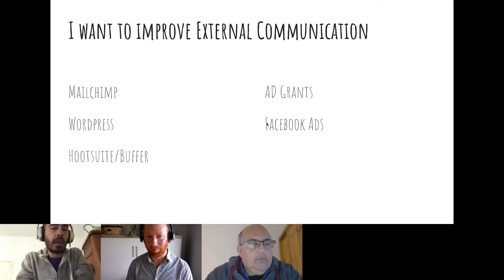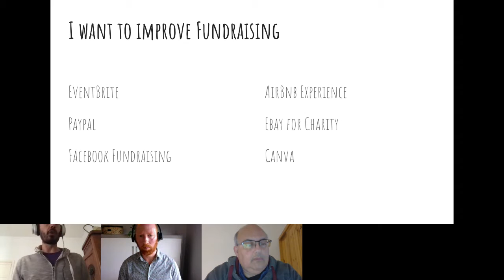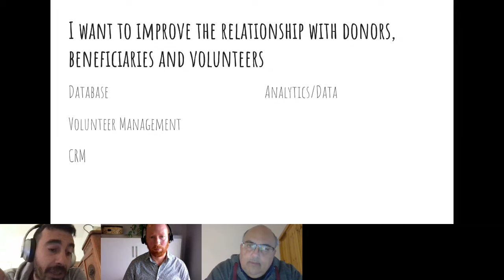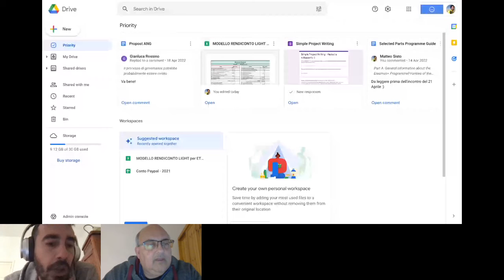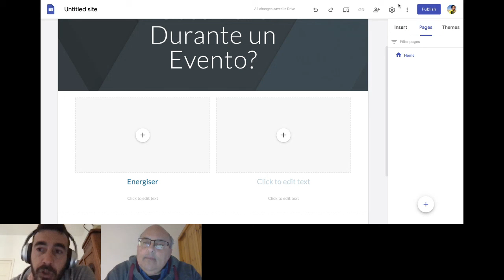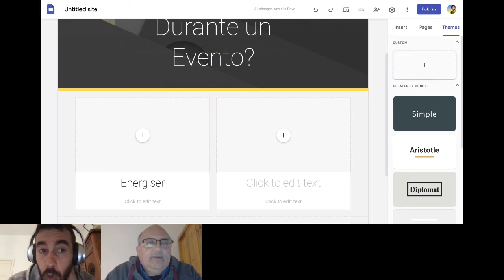Everything you always wanted to know about tech and nonprofit* (*But were afraid to ask)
Hosted by TechSoup Connect Malta on April 20, 2022.

With limited resources (time and money), can you do more for your beneficiaries?

Yes, you can! Let me help you to get the most out of digital tools for nonprofit.

Join the first Techsoup Conneect event in Malta “Everything you always wanted to know about tech and nonprofit* (*But were afraid to ask)"

The event will be also a chance to connect with like-minded nonprofits in Malta.

This event will be the first of a series of initiatives that are aimed at increasing the digital capabilities of nonprofits in Malta. Through practical demonstration and case studies we are going to explore how other organisations have started their road to impact thanks to technology. And the great thing is that it's not necessary a degree in Computer Science or Engineering to start this process.

Join us and come to discover what you can actually do with digital tools.